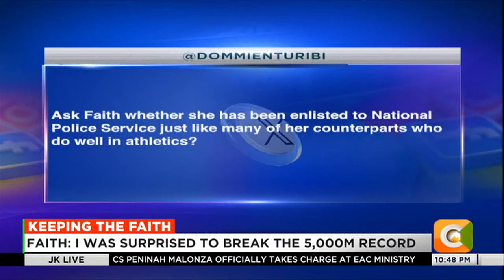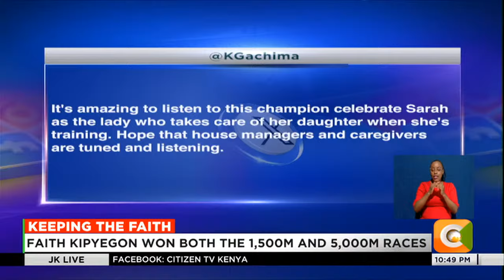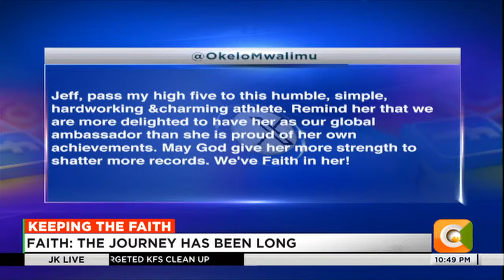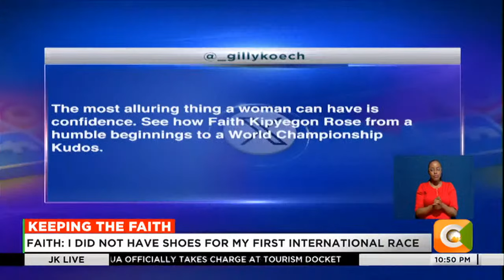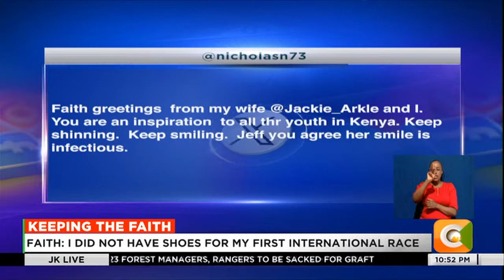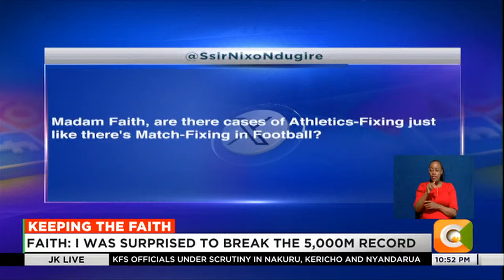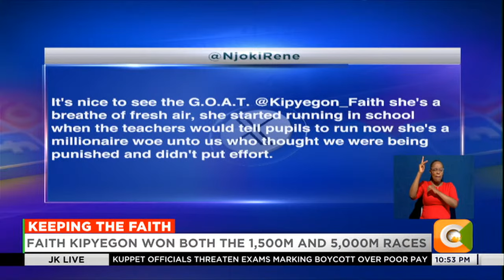JKLIVE: Faith Kipyegon on breaking the 5000M record and her future plans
Faith Kipyegon: I want to thank the government of Kenya, especially juzi tukienda Budapest, walitumotivate sana wakatusupport. I thank them for the support system they are giving to athletes and let them keep up to support us, we will have a bright future and we hope the young generation will follow in our footsteps